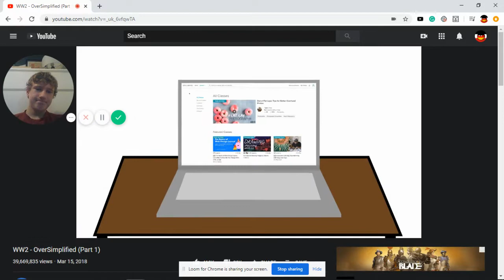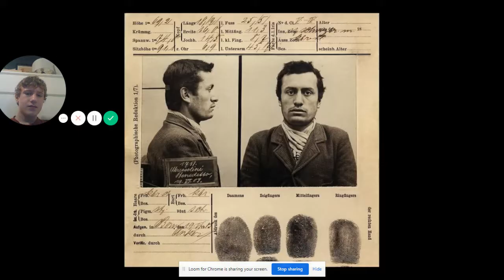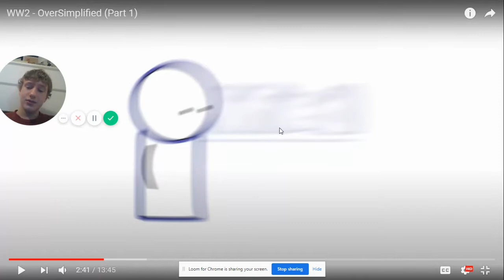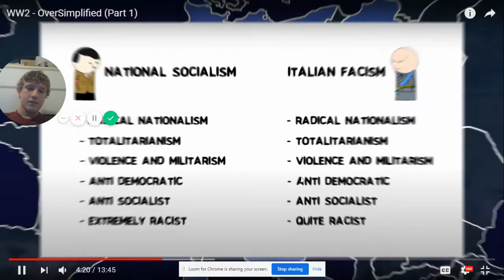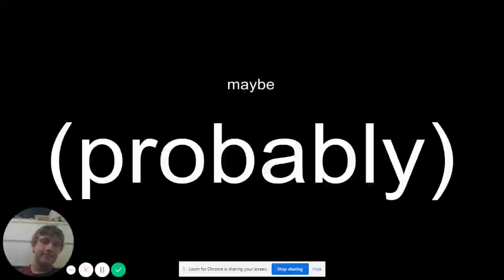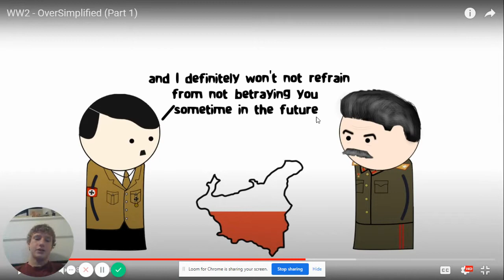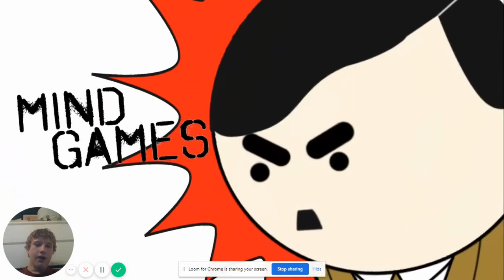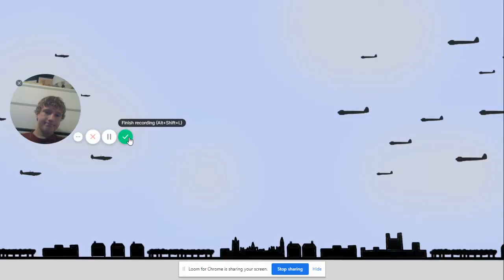WW2 OverSimplified REACTION (Pt 1)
schloop